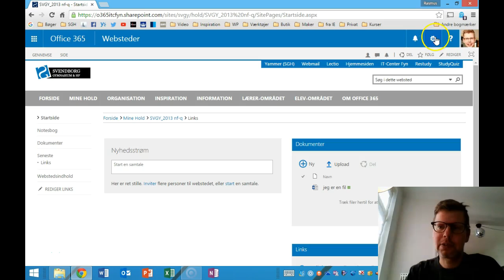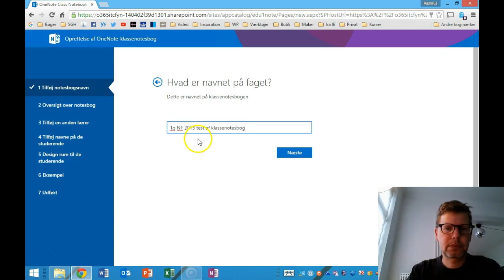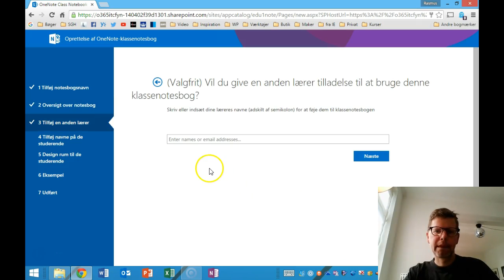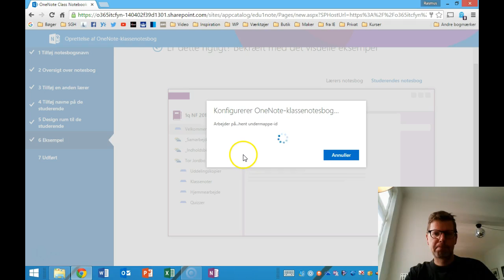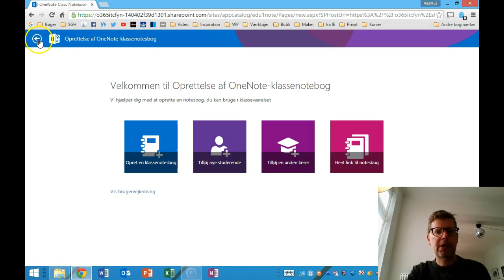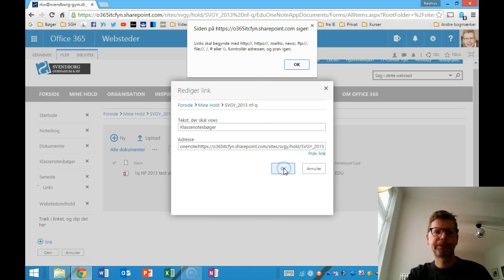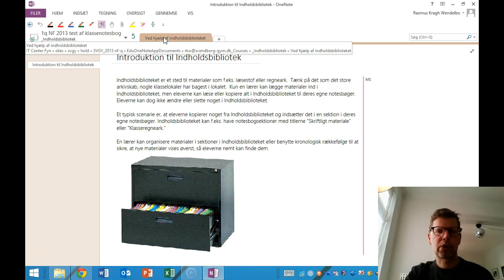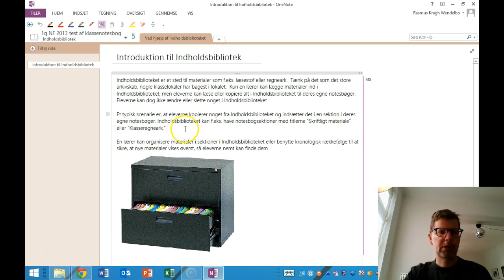Opret en klassenotesbog